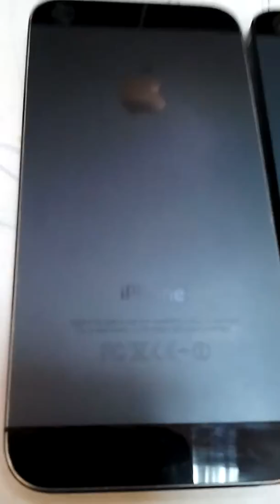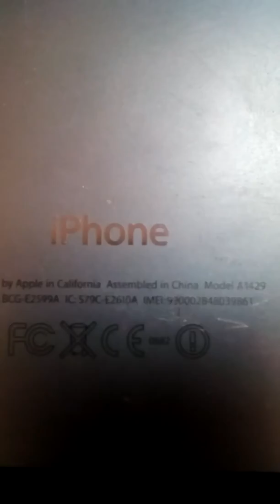Как восстанавливают айфоны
Как определить восстановленный iPhone или новый